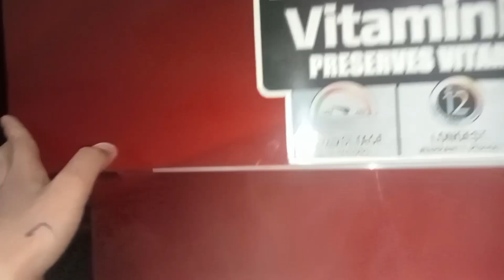New recipe/Ghar par 😋🤤